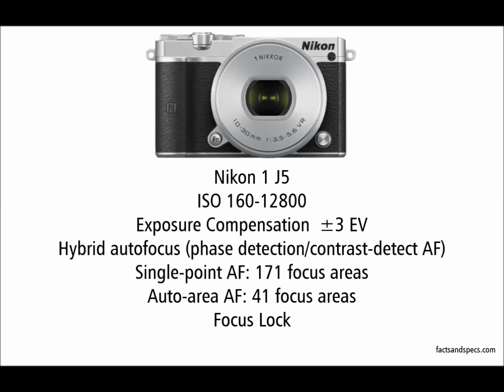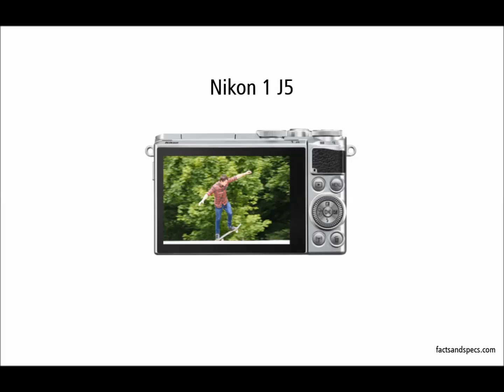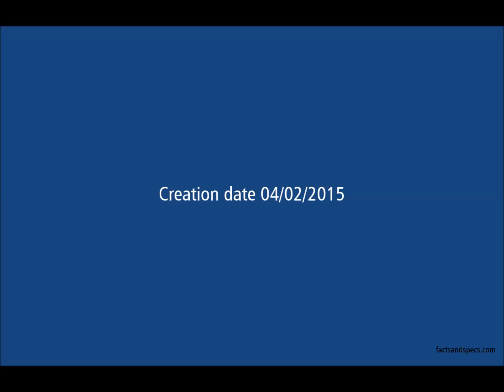Nikon 1 J5 first look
Nikon 1 J5 first look tech specs
Nikon 1 J5 movie 4K 3840 x 2160 / 15 fps